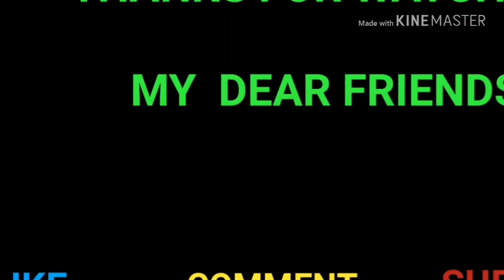HOW TO CLEAN DIRTY TEA STRAINER AT HOME IN TAMIL / METAL SIEVE CLEANING /EASY WAY #107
HI DEARS ,
    TODAY I UPLOAD HOW TO CLEAN DIRTY TEA STRAINER AT HOME IN TAMIL .tea strainers often get very dirty and blocked after months of usage and it gets difficult to use them anymore,but in this video, an easy and quick methods is shared to clean tea strainer blocked tea strainer tea fliter cleaning.

happy cooking
 BY
 ARUSUVAI KITCHEN